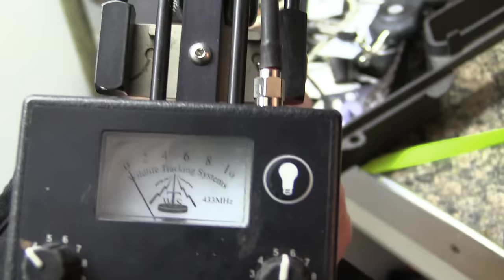Simon and Ray go lamping with a Harris hawk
When it comes to lamping with a hawk, the numbers bagged bear no resemblance to the enjoyment of the sport. It is all about the flight, the occasion and just being out hunting. Diesel weighs in at 1lb 5½oz — and weight is significant. There is an extremely small margin for error: too light and he would be too keen, too heavy and he would be sitting on the fist all night.
Like all responsible falconers, Ray Pickup fitted a tracker to Diesel that included some high-visibility straps. These provided a visual aid so that we could see Diesel in flight and would also make the recall easier. Then, Diesel’s bells were taped over to dull the ringing.
The flat topography of Suffolk is renowned for rabbits, and I have run dogs, dropped nets, stalked, shot and trapped on it for decades — I know the land quite well. Now I was looking forward to the experience of going out there with a hawk, regardless of how many rabbits ran out of sight. It promised everything — a good hawk, skill, stealth, speed, the anticipation of a flight when a rabbit was presented — but mainly the excitement of the unknown.
The night didn’t start too well. The rabbits were too lamp-shy, gone almost as soon as the lamp was switched on. So, to even the playing field I decided to move on, away from any disturbance with the lamps. I had to get the odds in our favour and find rabbits that were more obliging.

Our job was made even harder by the hunter’s moon, which was big and bright and made it difficult for us to get between the rabbit and its home. We managed it, but this was mainly because the rabbits were all “squatters” — as soon as the light went on they squatted instead of running away. This is never the case when I have a dog with me. And while the night’s situation might have been good for a dog, it was not so for a hawk, which needs movement to pick them up.
On several occasions we had to walk-up and this gave the rabbits the upper hand because whereas dogs can go into a hedge and pull a rabbit out, a hawk will not fly into the unknown and risk injury. Rabbiting with a hawk requires a completely different mindset for both the hunter and the human — and it meant a few rabbits escaped. We had to be patient. Our moment soon came. The lamp’s click echoed in the still air and there, squatting, was our rabbit, head down in the grass. Its ruby eyes looked back at us until we moved the beam slightly and, unnerved, it was off. Instantly Diesel’s wings beat powerfully into the night air and he covered metres in seconds. The reluctant rabbit ran but the bird’s talons connected. Rabbit down. Diesel mantled his prize, hunching his shoulders and spreading his wings over his kill. Ray had to twist his arm under the hawk to despatch the rabbit without frightening the bird and to give him his reward. After Diesel was persuaded to go back on his glove, I hid the rabbit in a bag.